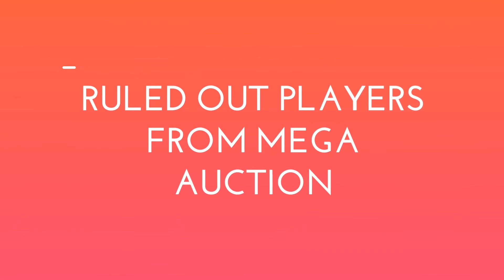IPL 2022 -8 Big News for IPL on 15 Jan (R Jadeja New Captain, Auction Players Update, KKR New Coach)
Watch 8 Big News for IPL on 15 Jan (R Jadeja New Captain, Auction Players Update, KKR New Coach)